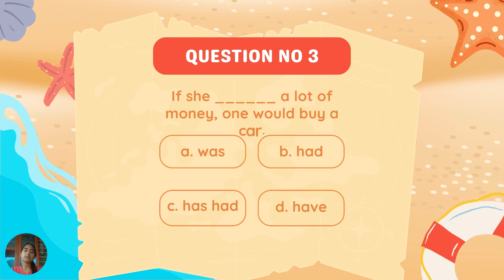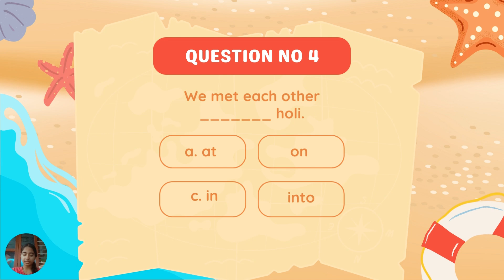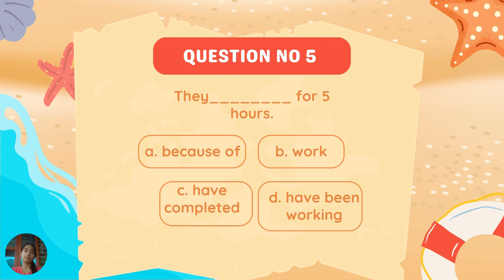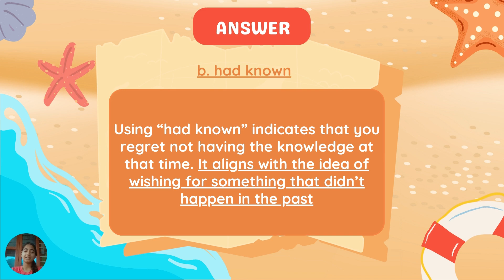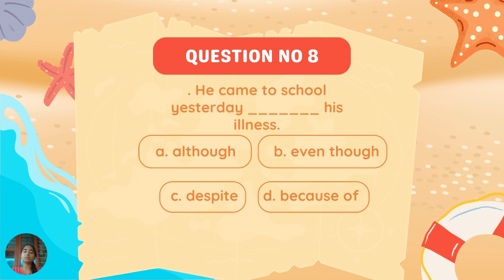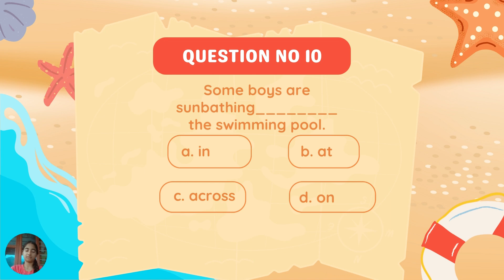Top 10 Frequently Asked Entrance Exam Questions for Class 11 - Part 1 2081@notetime975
In this educational video, we’ll explore the top 10 frequently asked multiple-choice questions (MCQs) that often appear in class 11 entrance exams. Whether you’re a science enthusiast or pursuing management studies, these questions are essential for your exam preparation. As you watch, challenge yourself to solve these MCQs independently before we reveal the answers. Remember, practice is the key to success!

🔍 What You’ll Learn:

We’ve carefully curated a mix of questions covering various subjects—mathematics, physics, chemistry, and biology. These questions align with the class 11 curriculum and are designed to test your understanding of fundamental concepts.
Each MCQ is followed by a clear explanation, helping you grasp the underlying principles. Whether you’re aiming for a high score or simply want to reinforce your knowledge, this video has you covered.
Use this opportunity to fine-tune your problem-solving skills, boost your confidence, and gain insights into the exam format. Remember, mastering these 10 questions will give you an edge on exam day!
🎯 Key Takeaways:

Strengthen your foundation in class 11 topics.
Understand common question patterns.
Sharpen your critical thinking abilities.
Ace your entrance exams with these practice questions!